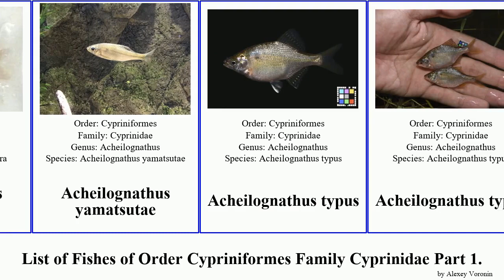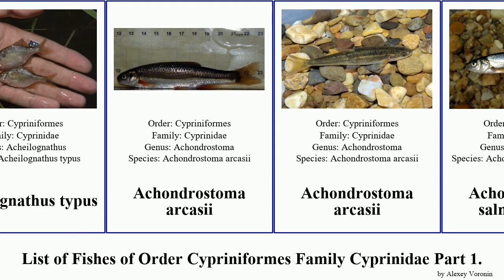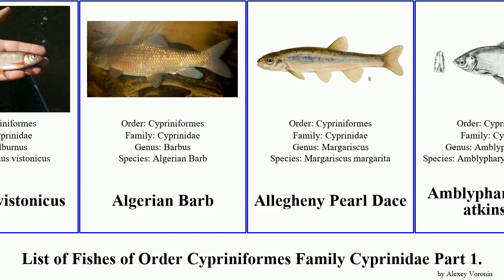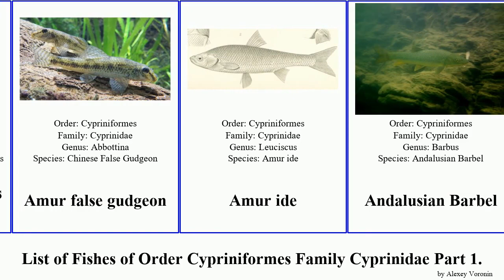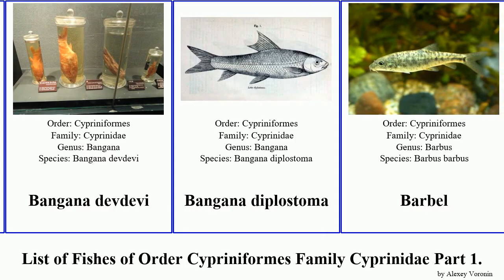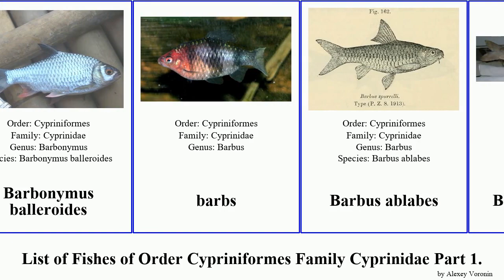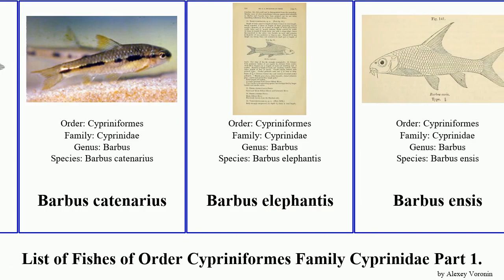List of Fishes of Order Cypriniformes Family Cyprinidae Part 1. barbus acheilognathus alburnus asp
Abbottina
Abramis
Acanthalburnus microlepis
Acanthorhodeus
Acheilognathus cyanostigma
Acheilognathus imberbis
Acheilognathus koreensis
Acheilognathus macropterus
Acheilognathus melanogaster
Acheilognathus rhombeus
Acheilognathus somjinensis
Acheilognathus tabira
Acheilognathus yamatsutae
Acheilognathus typus
Acheilognathus typus
Achondrostoma arcasii
Achondrostoma arcasii
Achondrostoma salmantinum
Acrossocheilus
Acrossocheilus paradoxus
Acrossocheilus yunnanensis
African Banded Barb
African carp
African Carp
African Carp
African Longstripe Barb
African redfinned barb
Albanian Roach
Albulichthys albuloides
Alburnoides
Alburnoides damghani
Alburnoides devolli
Alburnoides qanati
Alburnoides tzanevi
Alburnus arborella
Alburnus arborella
Alburnus leobergi
Alburnus macedonicus
Alburnus mento
Alburnus sarmaticus
Alburnus sava
Alburnus scoranza
Alburnus vistonicus
Algerian Barb
Allegheny Pearl Dace
Amblypharyngodon atkinsonii
Amblypharyngodon chulabhornae
Amblypharyngodon mola
Amblyrhynchichthys truncatus
Amur false gudgeon
Amur ide
Andalusian Barbel
Angra Labeo
Aphyocypris moltrechti
Arabian Himri
Arabibarbus
Arenatus Barb
Ariza Labeo
Arkansas River Shiner
Arroyo Chub
asp
Aspidoparia jaya
Aspidoparia morar
Aspius
Aspius
Aspius vorax
Assamese Kingfish
Aztecula sallaei
Balantiocheilos
Ballerus ballerus
Bangana
Bangana behri
Bangana devdevi
Bangana diplostoma
Barbel
Barbel
Barbel chub
Barbo De Cola Roja
Barbodes quinquemaculatus
Barbodes belinka
Barbodes bovanicus
Barbodes platysoma
Barbonymus balleroides
barbs
Barbus ablabes
Barbus barbulus
Barbus bocagei
Barbus bynni
Barbus cadenati
Barbus capito
Barbus catenarius
Barbus elephantis
Barbus ensis
Barbus fritschii
Barbus graellsii
Barbus guineensis
Barbus harterti